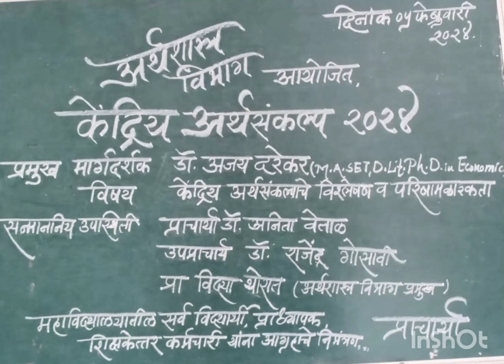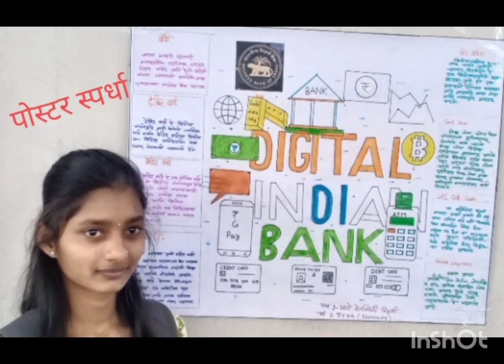March 20, 2024